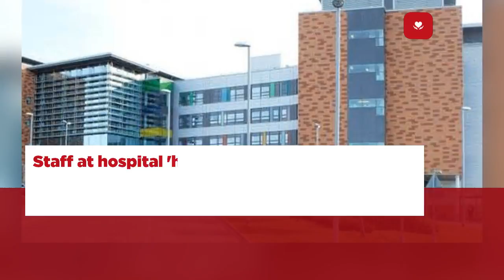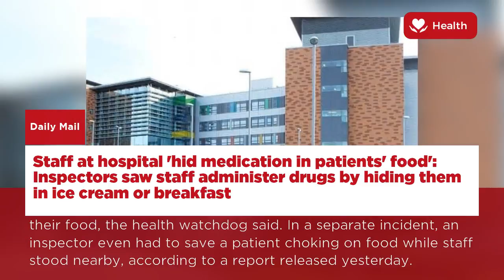Here are the Latest News on Health | UK - 25 Aug, 2017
Tian Tian, Britain's only female giant panda, believed to be pregnant and could give birth today
Staff at hospital 'hid medication in patients' food': Inspectors saw staff administer drugs by hiding them in ice cream or breakfast
Chemicals used in furniture and gym mats could be making women infertile, study suggests